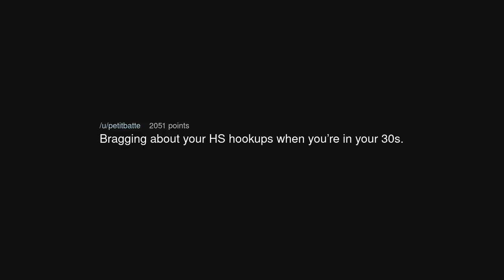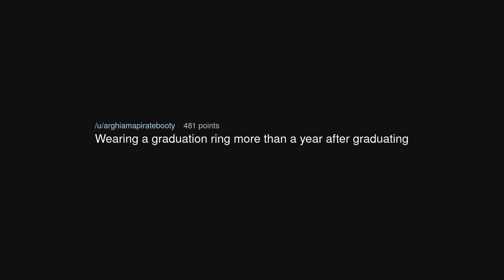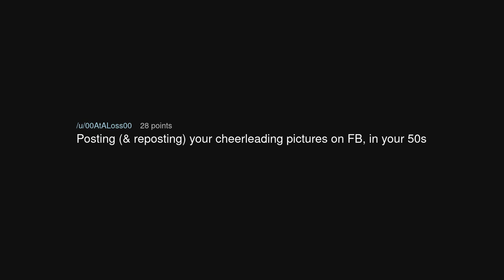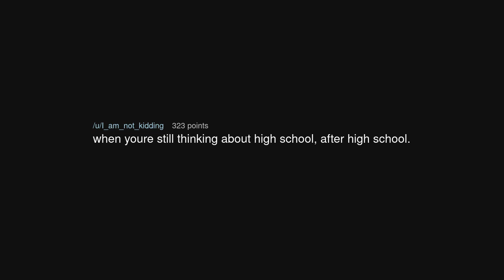What screams "I peaked at highschool"?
What screams "I peaked at highschool"? (r/AskReddit)

Source: Turbulent-Aerie-1152 on Reddit (link removed at the insistence of YouTube)